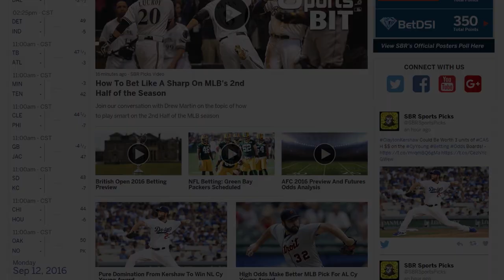NBA Picks | The Odds Couple | Keep on Rolling!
Mike Brenner nailed his two plays in the NBA last night to continue his overall profitability in the NBA this season in the NBA Odds Couple show, and he's feeling particularly confident about his picks in the NBA in today's Thursday show. SBR Videos hosts Mike Brenner and Peter Loshak present the NBA Odds Couple show for Thursday January 19. Top NBA Sportsbooks

Automated Video Transcription:

hi welcome to SBR sports picks he's mike
brenner am Peter Loshak we're the
odds couple we come to you
from sportsbook review
dot-com this is the NBA Odds Couple show
for thursday January nineteenth let's
throw the record of mike brenner you swept
two picks again yesterday the picks you
know my instinct was that they were a
little bit maybe risky button a horse
once again you were proved right
I was proved wrong you're chugging along
mike brenner you're not proved wrong
it's just one of those days
because I'm not out to
prove anybody wrong way i'm out to do is
prove that week yes bookies money
consistently and we could do it for
sharp you clearly i do your research and
know what to look for when it comes to
the NBA and I do whatever one thing you
said to me yesterday that stop you in
your tracks you said what what about the
first half mike brenner feet don't worry
about that yeah exactly well in our live
show are on this morning you were
hinting that you have a lot of good
research info and that might indicate a
nice betting value for I got two that I
really loved one really all right well
we only got five games here of course
we've got that we've got a cleveland on
the let's start with that one cleveland
on their first game back from from their
blowout loss Kevin Love is out i believe
right he's announced out he is
out line is 13 Phoenix very blowoutable
yep what's your take on this game
mike brenner my take on this is I just
feel so clear with this mean i want the
best shop first half line for the
Cavaliers again with love out because
LeBron James right
literally he is putting a lot of this
weight on his shoulder and I think he
has something to prove and nobody in the
world could tell me that he did not
watch that game last night where okc was
in it alright they were in it for a minute
second half though they got blown out
but still they want to prove that they
are better than what they showed the
other night